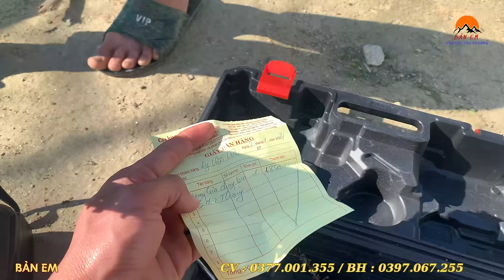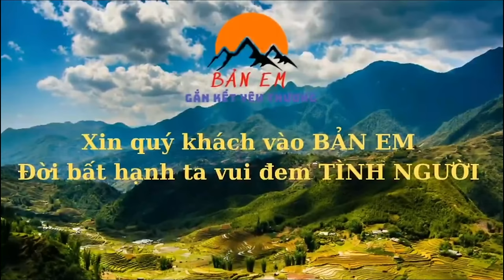Nghịch Cảnh Cuộc Sống 2 Đứa Trẻ Mò Côi Nương Tựa Em Quân Vừa Lấy Củi Vừa Phải Trông Em